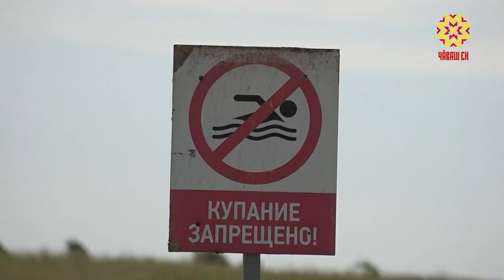Россельхознадзор проводит проверки фермерского хозяйства в Батыревском районе.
Антибиотики, возбудители серьезных болезней и пестициды. Такой набор можно получить на обед, если купить рыбу в непроверенном месте у поставщика без документов. Чтобы подобная продукция не попадала на стол жителям Чувашии Россельхознадзор регулярно проводит проверки. В этот раз очередь дошла до коллективного фермерского хозяйства в Батыревском районе.